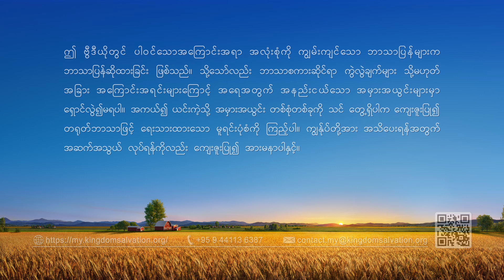ဘုရားသခင်၏ နေ့စဉ် နှုတ်ကပတ်တော်များ- ဘုရားသခင်၏ အမှုတော်ကို သိရှိခြင်း | ကောက်နုတ်ချက် ၁၅၇